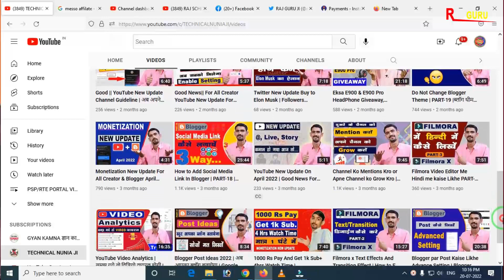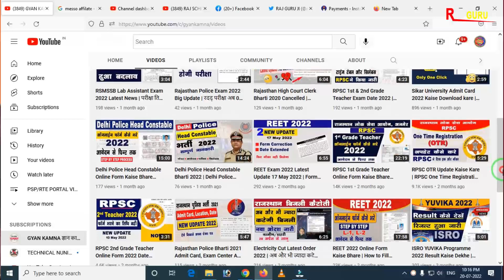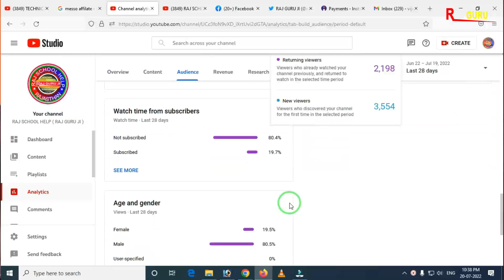Wow ! Thanks For All YouTube Family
Hello Raj Guru Ji YouTube Family. Thanks For Your Love and Support. Thanks Again.

Some Important School Related pdf file :

1. नविन सोसाइटी रजिस्ट्रेशन से पहले की प्रिक्रिया
2. नविन विद्यालय मान्यता हेतु सोसाइटी/ संस्था बैठक कार्यवाही
3. विद्यालय क्रमोन्नति (अतिरिक्त संकाय/स्थान, माध्यम व नाम परिवर्तन) बैठक कार्यवाही
4. विद्यालय क्रमोन्नति (अतिरिक्त संकाय/स्थान, माध्यम व नाम परिवर्तन) बैठक कार्यवाही
5. संस्था/ सोसाइटी में सदस्य जोड़ने व हटाने की प्रक्रिया
6. नवीन विद्यालय मान्यता प्रोसेस
7. विद्यालय क्रमोन्नति आवेदन प्रिक्रिया
8. शपथ पत्रअन्य प्रारूप विद्यालय मान्यता (समस्त प्रकार की मान्यताओं के लिए)
9. सोसाइटी बैंक खाता खोलने की प्रिक्रिया
10. New Society Registration Format (PDF Format) Act 1958 (संघ-विधान नियमावली)
11. New Society Registration Format (Word Format Editable) Act 1958
12. Society Renew After 2 Year | सोसाइटी नवीनीकरण बैठक कार्यवाही
13. विद्यालय स्तरीय फीस समिति गठन (फीस अधिनियम 2017)